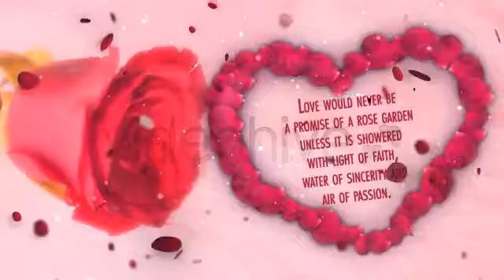Valentines Day Wishes - After Effects Template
A perfect and must have Logo Opener for Valentines Day, Romance show, Wedding, Engagements and Bride groom intros.

A Full HD, 1920×1080, 29.97 fps

After Effects CS4 and above required, No Plugins required

2 versions included

A Version with Video placeholders and a version with Texts

21 Video placeholders

4 Text placeholders for each version

Well organized easy to use Project

Very Detailed PDF Help file attached, will help you to customize